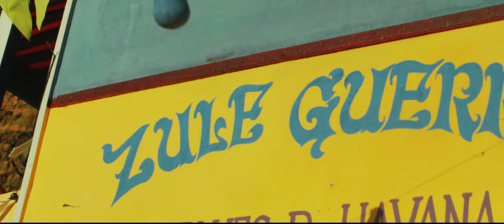Zule Guerra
Sweet and big orange hope   VIDEO OFICIAL